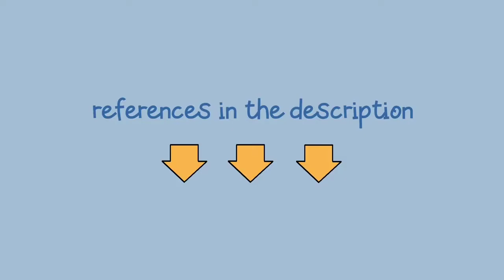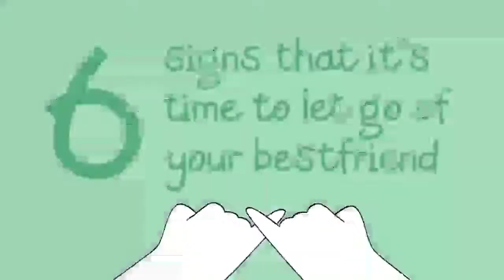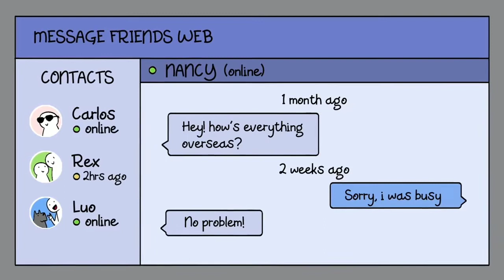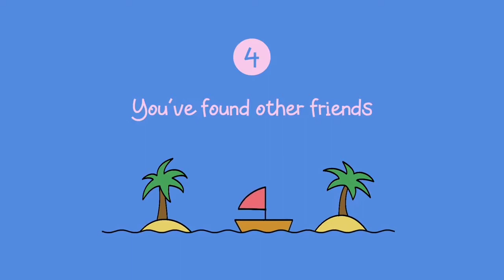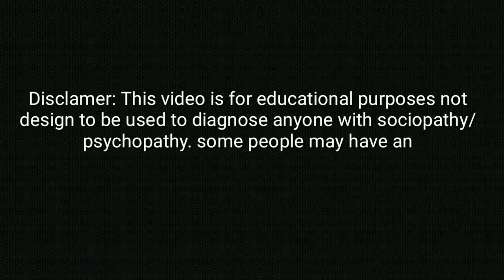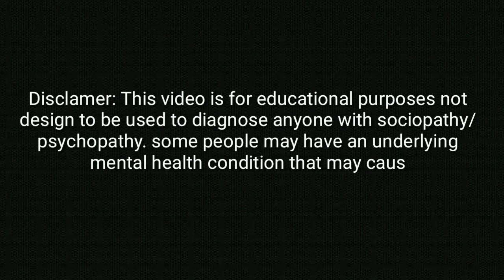HOW TO KNOW 6 SIGNS TO LET GO OF YOUR BESTFRIENDS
Do you have a best friend? Real friendships are ones that make you feel happy, safe, and secure. True friends are so rare and special that when we do have them, we can’t help but wish it would last forever. Having good friends like this can be one of the greatest pleasures in life, so it can be devastating for us to lose our friends. Saying goodbye to best friends is heartbreaking, but trying to salvage a friendship that’s not meant to last does more harm than good. Do you suspect that you have toxic friends? Toxic friendships can be hard to spot, but hopefully this video can help you shed some light on how to end a friendship. Bad friends can be very toxic for your mental well being.

References:

Johnson, A. J., Wittenberg, E., Haigh, M., Wigley, S., Becker, J., Brown, K., & Craig, E. (2004). The Process of Relationship Development and Deterioration: Turning Points in Friendships That Have Terminated. Communication Quarterly, 52 (1), 54-67.
Oswald, D. L., & Clark, E. M. (2003). Best Friends Forever?: High School Best Friendships and the Transition to College. Personal Relationships, 10 (20), 187-196.
Collins, A., & van Dulmen, M. (2006). Friendships and Romance in Emerging Adulthood: Assessing the Distinctiveness in Close Relationships. Journal of Social Psychology, 24 (12), 205-216.
Finchum, T., & Weber, J. A. (2000). Applying Continuity Theory to Older Adult Friendships. The Psychology of Aging and Identity, 5 (3), 159-168.